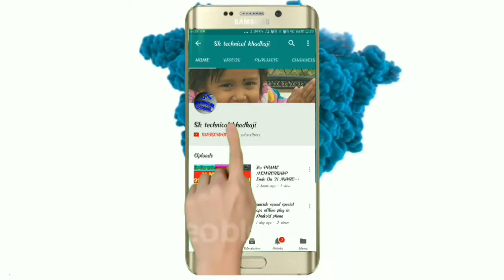Android best game in April